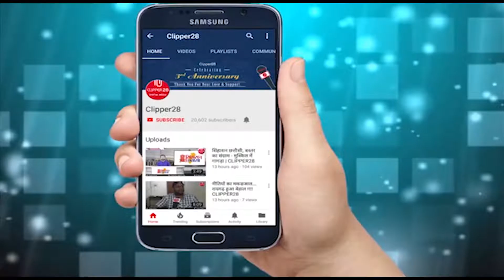भूपेश बघेल: छग सरकार का पहला बजट "गढ़वो नवा छत्तीसगढ़" | CLIPPER28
मार्क्सवादी कम्युनिस्ट पार्टी ने छत्तीसगढ़ में आज कांग्रेस सरकार द्वारा पेश बजट को " कारणों को नहीं, समस्याओं को छूने वाला बजट " करार दिया है. पार्टी ने कहा है कि बजट में लोकसभा चुनाव के मद्देनजर आम जनता को राहत के कुछ छींटे मारने की कोशिश जरूर की गई है, जो स्वागतयोग्य है, लेकिन भाजपा-राज की उन नीतियों से अलग होने के कोई स्पष्ट संकेत नहीं है, जो आम जनता और प्रदेश की बर्बादी का कारण बने हैं.

आज यहां जारी एक बयान में माकपा राज्य सचिवमंडल ने कहा है कि प्रदेश के किसान स्वामीनाथन आयोग के सी-2 फार्मूले के अनुसार न्यूनतम समर्थन मूल्य और संपूर्ण कर्ज़मुक्ति के लिए संघर्ष कर रहे हैं, जिसके अभाव में वे आत्महत्या करने को विवश हैं. आदिवासी और किसान उन जमीनों की वापसी चाहते हैं, जो तत्कालीन भाजपा सरकार ने कॉर्पोरेट हितों को पूरा करने के लिए उनसे छीन लिया है. वनाधिकारों पर अमल की घोषणा के बावजूद सच्चाई यही है कि दावेदारों को न पावती दी गई थी और न ही प्रशासन के पास निरस्त दावों की वास्तविक सूची है और कानून के विपरीत, आदिवासियों के वनाधिकार-दावों के आवेदनों को वह स्वीकार नहीं कर रहा है. लेकिन इस दिशा में कोई नीतिगत घोषणा नहीं की गई है.

माकपा राज्य सचिव संजय पराते ने कहा कि मनरेगा में केवल 1500 करोड़ रुपयों का आबंटन रखा गया है, जो कि पिछली बजट की तुलना में केवल 100 करोड़ रुपये ज्यादा है. 300 करोड़ रुपयों से ज्यादा की बकाया मजदूरी और महंगाई बढ़ने के कारण बढ़ी हुई मजदूरी को गणना में लेने के बाद मजदूरों के लिए उपलब्ध काम के दिन कम होंगे. अनुसूचित जाति-जनजाति उपयोजना में भी पिछले वर्ष के बराबर ही, और उनकी सम्मिलित प्रतिशत आबादी की तुलना में कम, आबंटन रखा गया है, जो कि इस प्रदेश की आर्थिक और सामाजिक रूप से सबसे ज्यादा कमजोर और पिछड़े हिस्से को विकास की रोशनी से दूर ही रखेगा.

उन्होंने कहा कि यह बजट असंगठित क्षेत्र के मजदूरों, संविदा कर्मचारियों, मध्यमवर्गीय कर्मचारियों और शिक्षाकर्मियों की समस्याओं के हल होने के बारे में भी कोई भरोसा नहीं जगाता. रसोईया मजदूरों की मजदूरी में केवल 300 रुपये महीने की वृद्धि करना और 6 घंटे काम के लिए 50 रुपये रोजी देना न केवल हास्यास्पद है, बल्कि उन्हें 'बंधुआ मजदूर' की श्रेणी में ही बनाये रखना है. इसी तरह, सार्वजनिक वितरण प्रणाली को "सार्वभौमिक" बनाने के बजाए सरकारी गरीबी रेखा तक सीमित रखने से प्रदेश में व्याप्त कुपोषण की समस्या से निपटना संभव नहीं है, क्योंकि लाखों गरीब परिवारों को आज भी विभिन्न नाजायज कारणों से राशन प्रणाली से दूर रखने की कसरत की जा रही है.

माकपा ने कहा है कि जब तक नवगठित कांग्रेस सरकार भाजपा-राज की जनविरोधी नीतियों और उदारीकरण के रास्ते से अपने को अलग नहीं करती, तब तक केवल राहत के छींटों से आम जनता की समस्याएं हल होने वाली नहीं है. माकपा जल, जंगल, जमीन, खनिज, रोटी और रोजगार के मुद्दों पर आम जनता को लामबंद कर, जनसंघर्षों के जरिये नीतियों को बदलने की लड़ाई को जारी रखेगी.